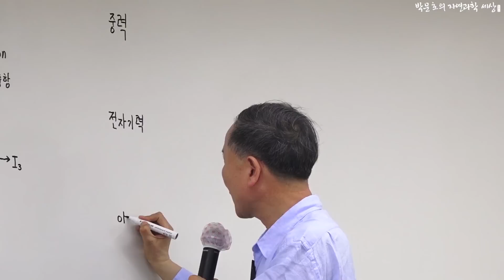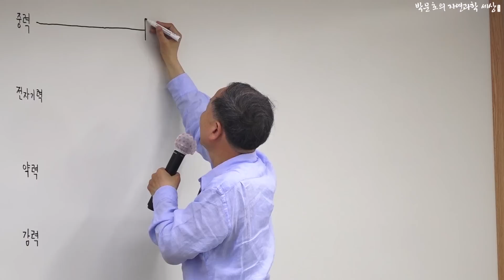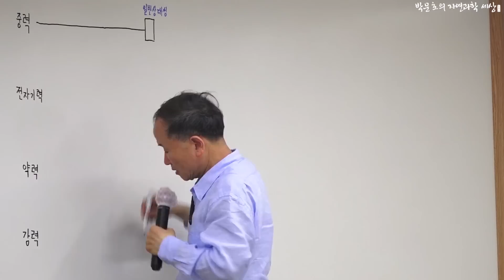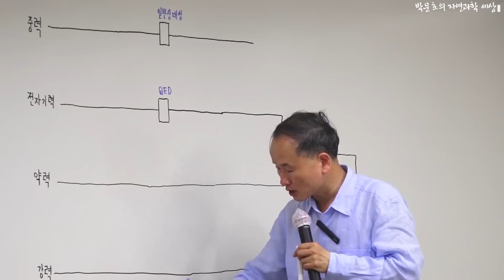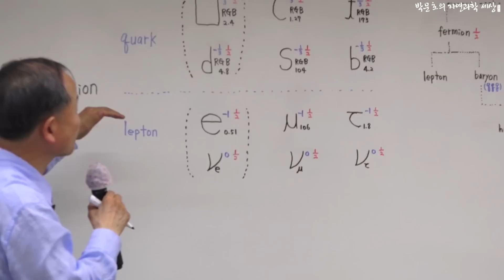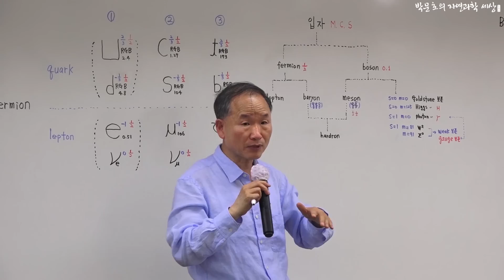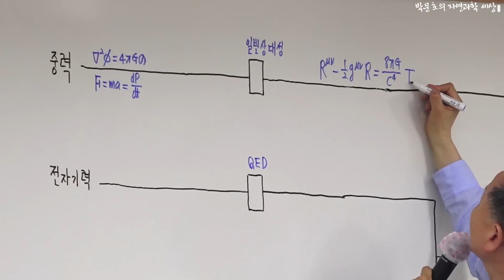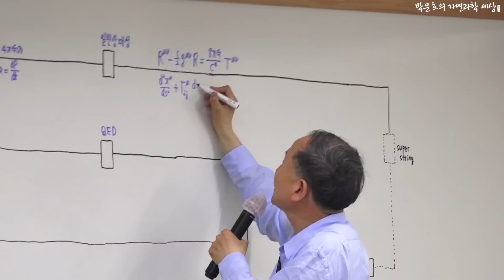1.우주의 네가지 힘